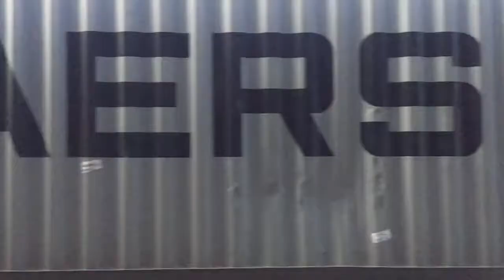FREIGHT - with music by Tim Coggins